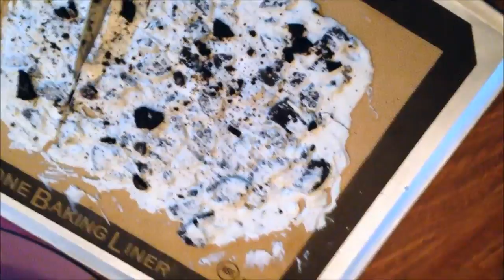How to make no bake white chocolate oreo cookies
An easy recipe for making cookies using while chocolate and oreo cookies!